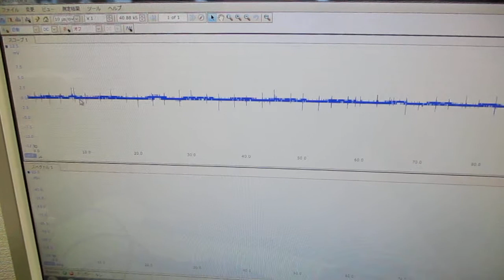オリジナル製品：超音波発振プローブを利用した超音波制御技術 ultrasonic-labo